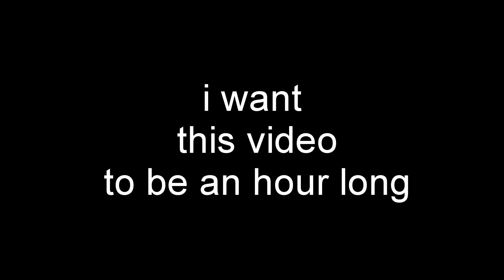Terraria 1.4 Summoner Playthrough - Episode 12